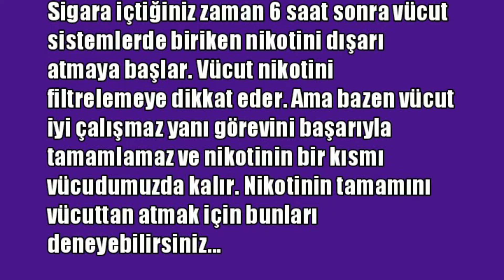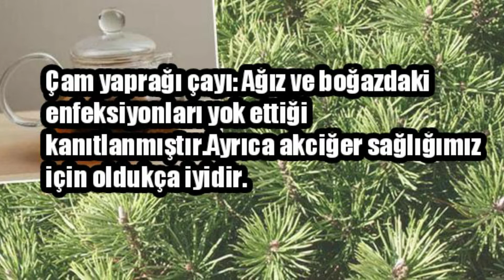SİGARA NİKOTİNİ NASIL VUCUTTA ATILIR/ İzleyince uygulayın!